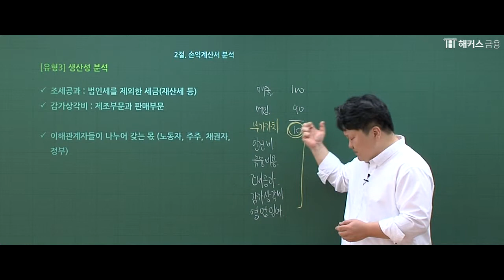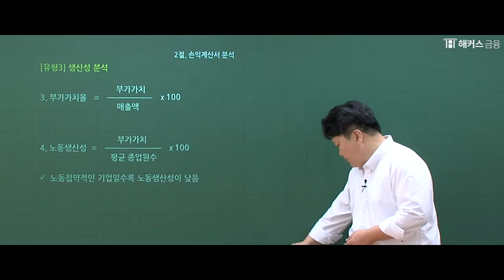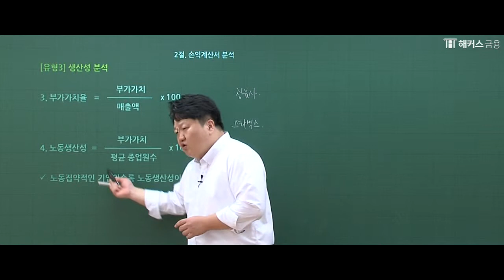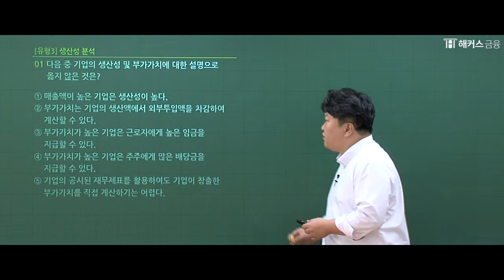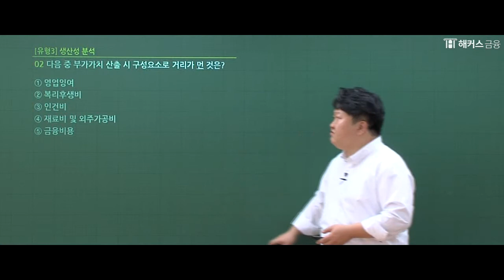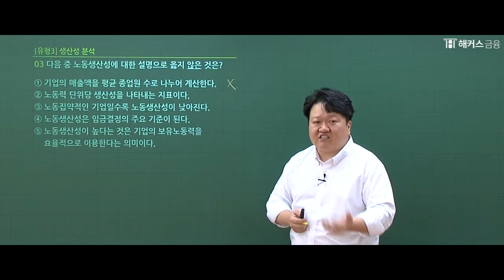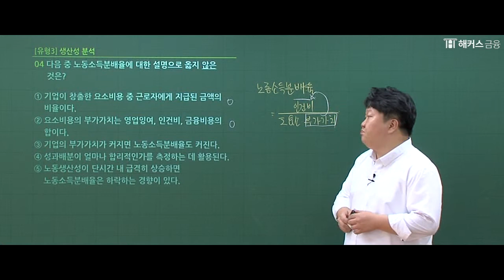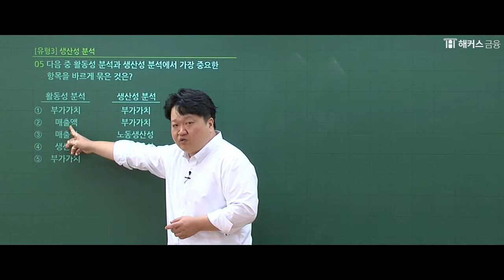[해커스 신용분석사] 원재훈 교수님의 신용분석사 - 생산성 분석 이론 풀 강의!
공인신용분석사 인강추천 ♬
신용분석사 교재 + 인강 , 그리고 원재훈 교수님 특강까지!
해커스 강의로 한번에 합격 GO~~~!!